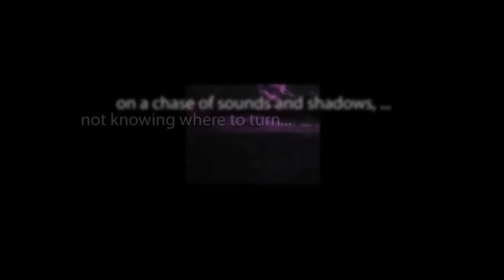CBS Radio Mystery Theater "The Man of Two Centuries" starring Len Cariou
A college professor tasked to write a book is aided by a Huron Indian claiming to be 1,000 years old.